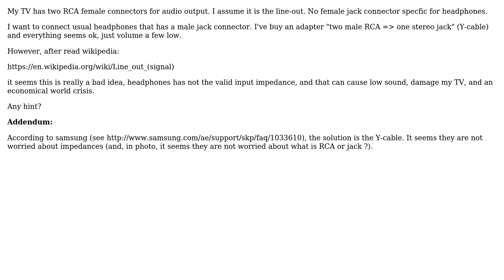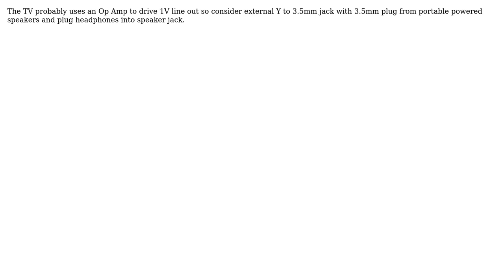Electronics: connect headphones to TV RCA output? (2 Solutions!!)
Electronics: connect headphones to TV RCA output?

With thanks & praise to God, and with thanks to the many people who have made this project possible! | Content (except music & images) licensed under CC BY-SA | Music | Images & others | With thanks to user Tony Stewart EE75 user jonk and the Stack Exchange Network Trademarks are property of their respective owners. You are responsible for your own actions.